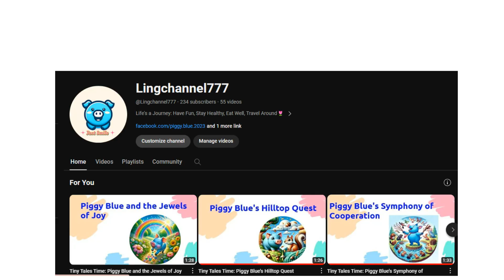Tiny Tales Time: Piggy Blue and the Forgotten Light of Lumina | Bedtime Story Fairytale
Tiny Tales Time: Piggy Blue and the Forgotten Light of Lumina
Bedtime story fairy tale